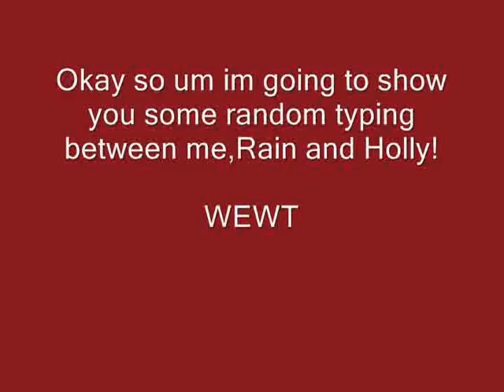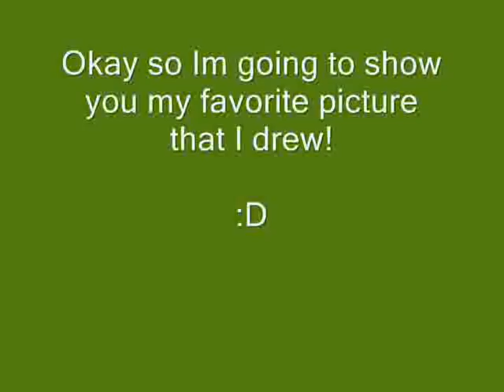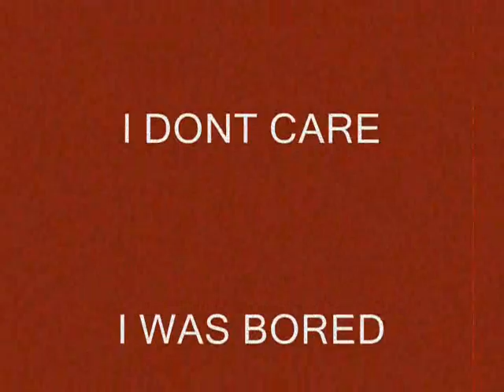RANDOM TYPING~WEWT!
Lawl this is random typingwith my buddies,Rain and Holly. Uhh yeah will randomify chuuuuuuuuuuuuuuuuuuuuu!

Holly: Holllyheartsden
Rain: greyhoundlovergirl3